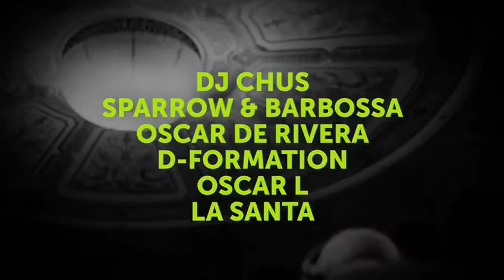Stereo Productions 20th Anniversary -Beatport Live Streaming‼️🔥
This Thursday (USA) , Friday (EUROPE) tune in for good doses of great music‼️🔥 Exclusively on Twitch @beatport @chuslesteban @sparrowandbarbossa @oscarderivera @oscarldj @dformation @garcinuno_